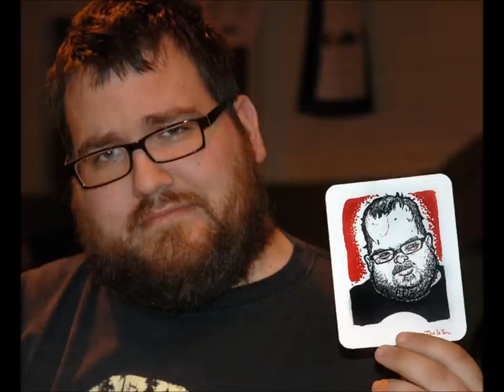MC Frontalot - Nerdcore Rising (Feat. Jesse Dangerously & MC Hawking)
[Front]
Nerdcore used to be just a made-up word. What occurred?
MCs shied away from belief. Rest assured:
they sleep hard no longer. We deliver the hits
that give the kids with the spectacles spectacular fits!
I seen one nerd foam at the mouth in his glee.
(It was me, in the mirror, rhyming, brushing my teeth.)
And now the heezy we's off don't babble 300 baud.
I get no error while compiling my rhyme. The slipshod
rap stylings of the hip kids continue to vex;
they get sex, money, power, but their jams are like flecks
of sea foam against the great reef of my boredom.
I seen them trying to act cool; ignored them.
Scored some geeked out beats and a mic.
Some jugglers I kick it with don't even know I rap — it's alright.
For soon the whole nerdcore will congregate
in culmination of the monkey going acaudate.

The nerdcore could rise up, it could get elevated.
Oh, and wouldn't all of those tough rappers hate it
if the nerdcore rose up and got elevated?
We consider the possibleness of this not overstated.

[Jesse Dangerously]
We put our styles in the blender and the tape on our spectacles
We compile the assembler; we'd each make a respectable
Egon Spengler; your despicable, heckling, snide remarks make it
all the more delectable to mark a Jeckyl & Hyde departure from the
Larger norm or previous status quo, the clever dicks
like us apply the baddest flow to limericks, and that is no mere
Rhetoric. We don't just wreck shop, we mop the shop floor
With rappers who romanticize their third eyes when we've got four
Each, and we exceed your reach, we're world wide
Webslingers with the combined military might of the Girl Guides
Dead ringers for the lone gunmen, or maybe Jonathan, Andrew and
Warren from Season Six of BtVS, we're geniuses and we're devious
We're seen as fresh on the BBS where we write graf in ascii files
With nasty styles and blinking blocks,
this ain't your father's Lincoln Logs!
The Frontalot ownz j00, and Stephen Hawking r0x0rs
We're not even talking solely to cats with argyle in their sock drawers
Our styles got the top score spot, yours did not, sorry!
Stick to the shockwave games, lickin' shots at the top
Forty! I made my own Doom .wads, dickwad,
My own sprites and .mus files, I stayed home nights...

[MC Hawking]
Nerd: when you say it you best say it with awe
'cause I'm the type of nerd that will bust your jaw.
A nerdcore player, I've paid my dues,
got lowered suspension and chromed out shoes.
Hear ye hear ye, in case you ain't heard,
20-aught-5 be the year of the nerd.
Nerdcore's gonna be crazy large,
and we the N.I.C. bitch, the Nerds In Charge.
We bust more rhymes than Theodor Geisel did,
got more game than a 2600.
For punk MCs who playa-hate,
we got one word: EXTERMINATE!
Just a matter of time before we're household names,
so you best suck up now before fortune and fame
put our asses out of reach of your quivering lips,
as we ride to the top on a nerdcore tip.

[Front]
And I know that possibleness is not a cromulent word;
every syllable injected is intended to be the one you heard
(an absurd juxtaposition of mission and goal).
Frontalot: about to roll
his diploma up tight and smoke it.
Nerdcore's about to sit there unless you poke it.
You want to prod it? See if it'll kick?
While the smart kids calculate the hip-hop shit?
Got a vast network of subversives & criminals
who sit in front the screens, all heedless of ridicule.
These days, the complexion cleared up but the rhyming remains.
Still ain't nobody knows my name
and I think the same thought with great regularity:
that I'm the best MC that I can bear to be
and I'm scared to be either doper or dorkier.
Bound for the high road even if it looks forkier...

- I think something happened during the file conversion or upload and it synced wrong a little in the middle. -